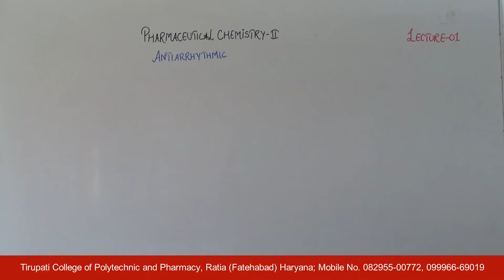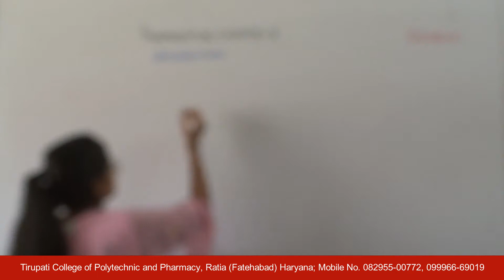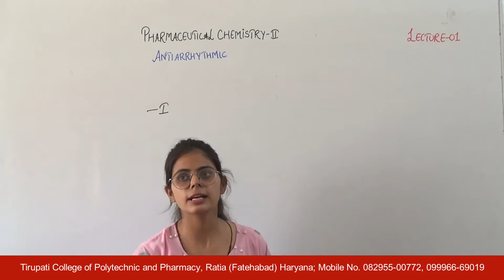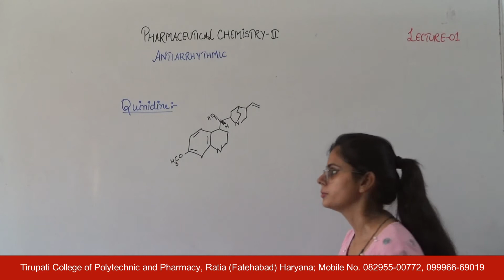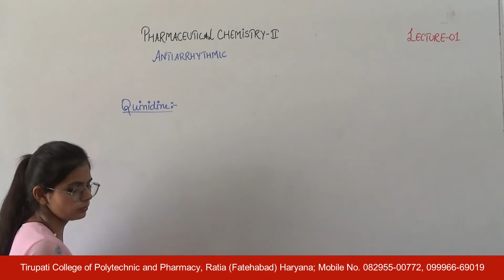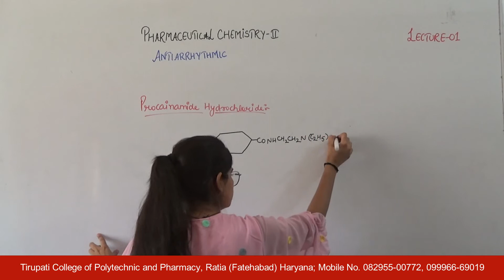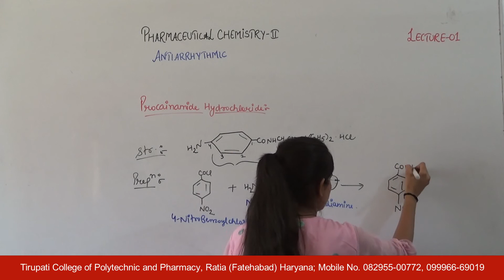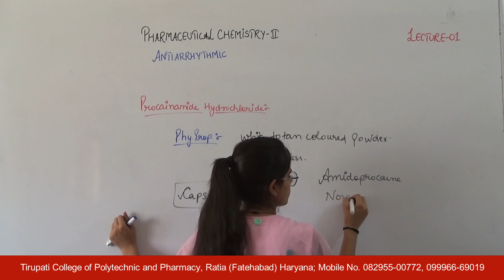Pharmaceutical Chemistry - II; Antiarrhythmic, Lecture 01 HD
Name of Course : Diploma in Pharmacy
Class : Second Year
Subject Name : Pharmaceutical Chemistry - II
Topic : Antiarrhythmic